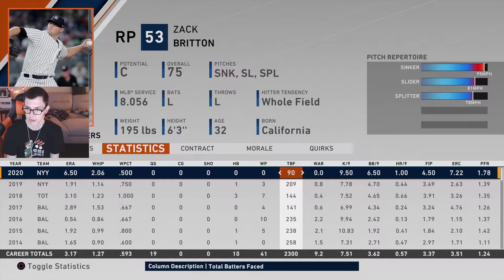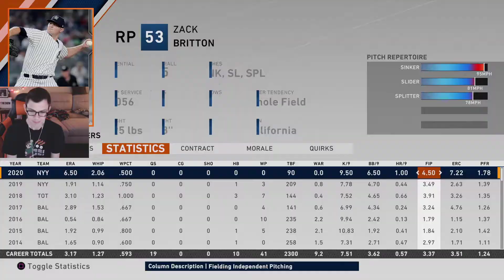Episode 10: A New Lefty in Town | Detroit Tigers March to October | MLB The Show 20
The bullpen has been reinforced with Zack Britton joining the squad and now it's time to turn the offense around. I thought for sure he'd debut this episode hence the thumbnail, but it took a different turn. However, since the thumbnail was made and I did at least discuss Britton's arrival, I kept it!

Huge thanks to user Asov from my Twitch chat for the thumbnails on MTO!